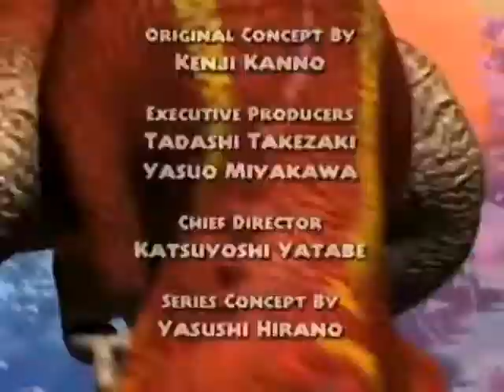11 RAINBOW MUSIC LA RORRITA DEL MAL